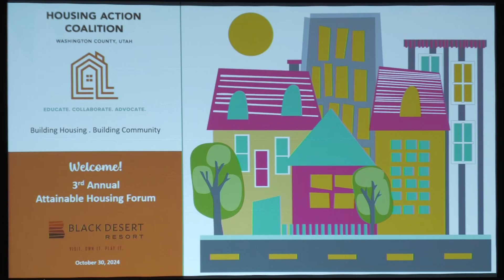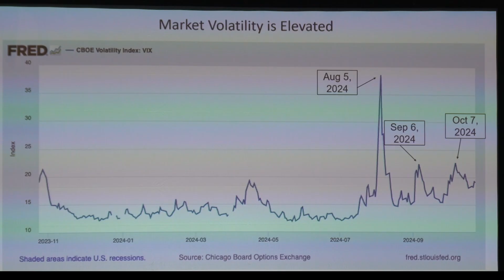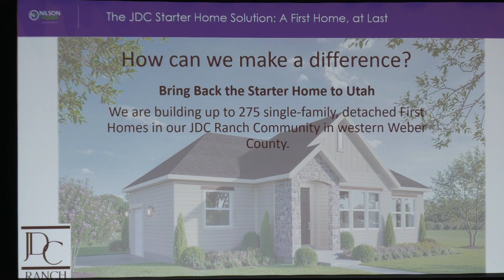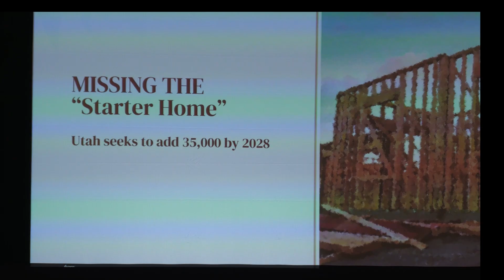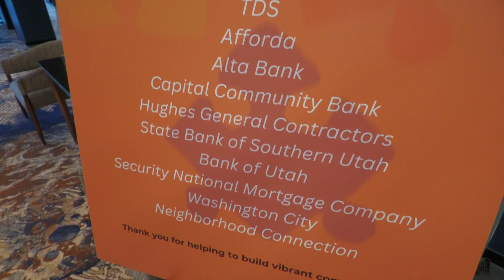HAC Pieces of the Puzzle 2024 final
Housing Action Coalition focuses on “Putting the Pieces together” for attainable housing

WASHINGTON COUNTY, Utah - (10/30/2024) – The Housing Action Coalition of Washington County held it’s third annual attainable housing forum at Black Desert Resort on Wednesday.
Dozens of those invested in finding ways to create attainable housing in Washington County came together in search of more solutions.
Jordan Wall of Wall to Wall Construction received this year’s HAC “Hearthstone Award” for his efforts in building on vacant city lots and building ADU’s to support them.
Currently there is a shortage of around 2,000 homes in the area.